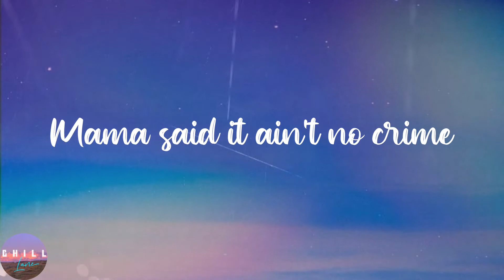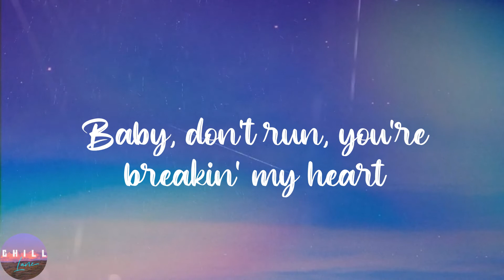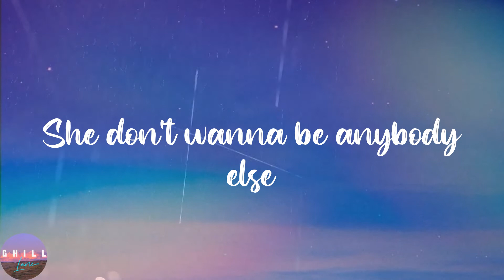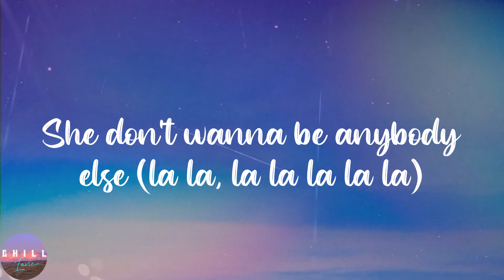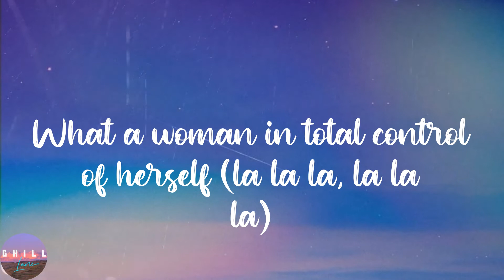Devon Cole - W.I.T.C.H. (Lyrics) | It's such a wonder to be under her spell, She's a woman in total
Devon Cole - W.I.T.C.H. (Lyrics) | It's such a wonder to be under her spell, She's a woman in total control of herself, She don't wanna be anybody else
Devon Cole - W.I.T.C.H. (Lyrics)

️🎼Lyrics:
Rumor on the street is that her apples are delicious
The jury said she's charming but her exes say she's wicked
I swear to God I saw her howlin' at the sky
She ain't out to get you but she's better on your side
And she don't wanna be anybody else
She's a woman in total control of herself
It's such a wonder to be under her spell
What a woman in total control of herself
Villainous, kitty queen, she's got tricks up her sleeve
And I got a few up mine, she said
"Am I bad to the bone, 'cause I get what I want?"
Mama said it ain't no crime
She don't wanna be anybody else
La la, la la la la la
Woman in total control of herself
Woman in total control of herself (mm)
Come out and play, it's fun in the dark
Tell me why you so scared of a woman in charge? (mm)
Baby, don't run, you're breakin' my heart
Tell me why you so scared of a woman in charge?
(She's a woman in total control of herself) ooh
What a woman, what a woman, woman, yeah
She don't wanna be anybody else (la la, la la la la la)
It's such a wonder to be under her spell (la la, la la la la la)
What a woman in total control of herself (la la la, la la la)